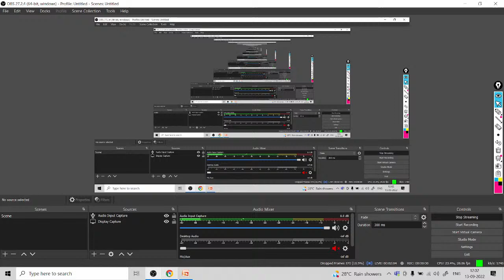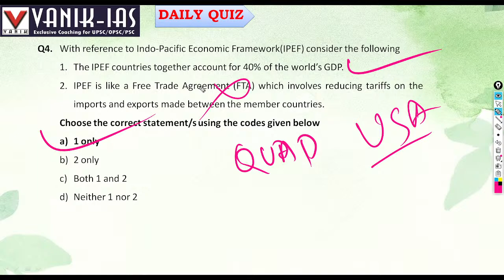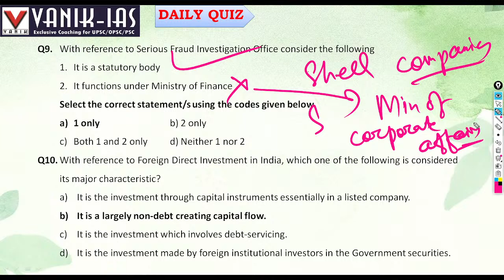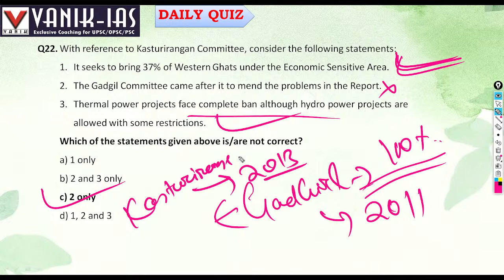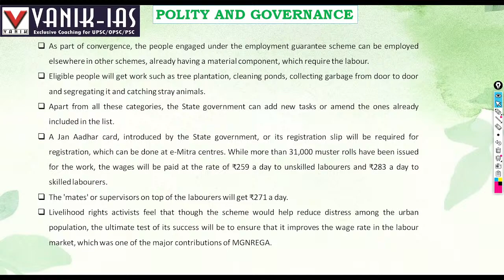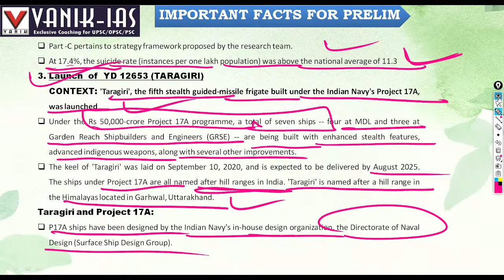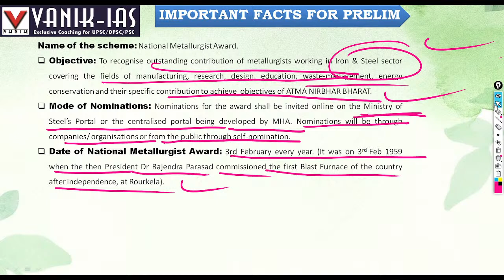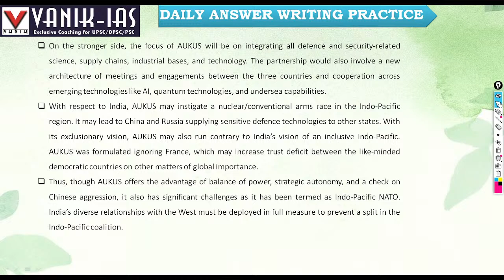13th SEPTEMBER | DAILY CURRENT AFFAIRS IAS, OAS AND WBCS |VANIK-IAS YOUTUBE LIVE CA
13th SEPTEMBER | DAILY CURRENT AFFAIRS IAS, OAS AND WBCS |VANIK-IAS YOUTUBE LIVE CA